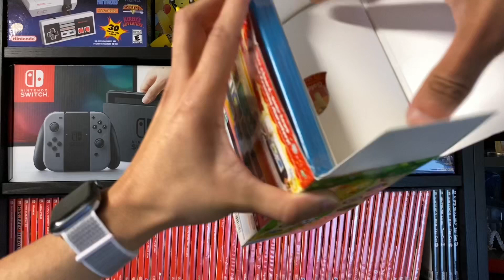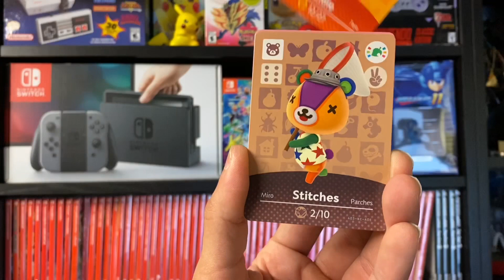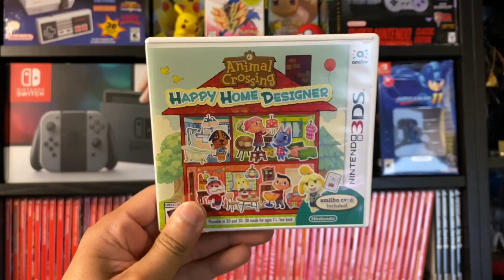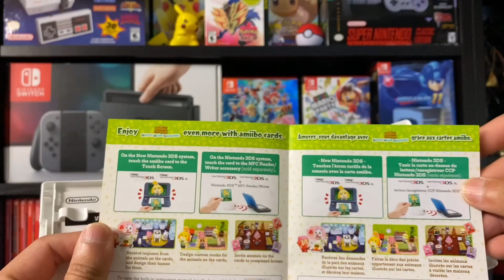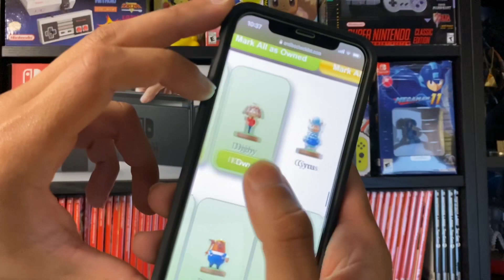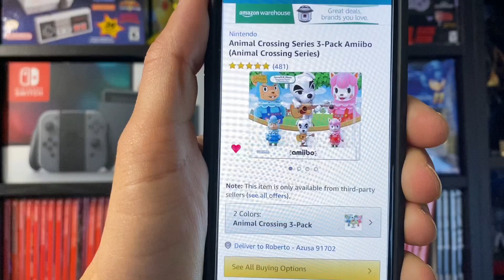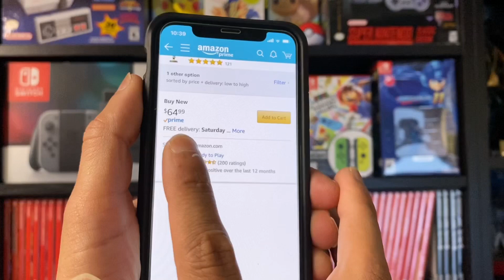Animal Crossing Mi Colección 2020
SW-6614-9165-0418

Por si quieres apoyar el canal aquí te dejo mi PayPal para mejorar mi equipo de producción y tener más contenido especial y mejorado para ustedes, se merecen lo mejor